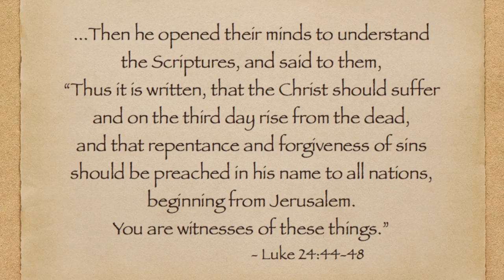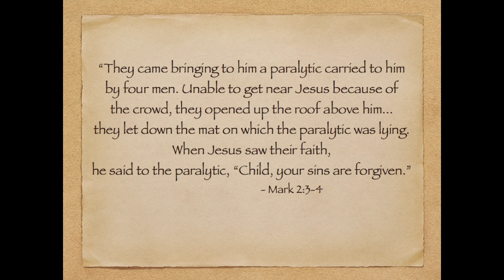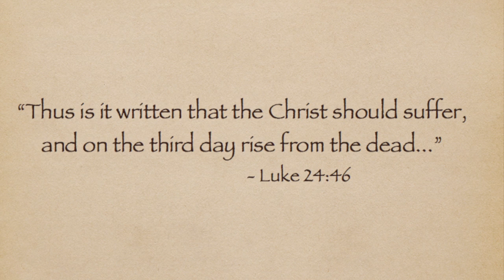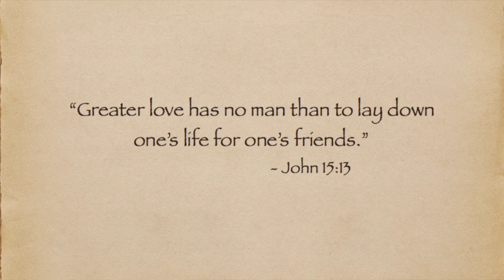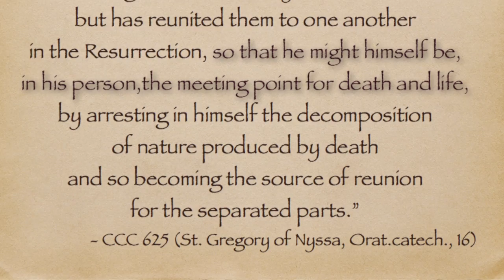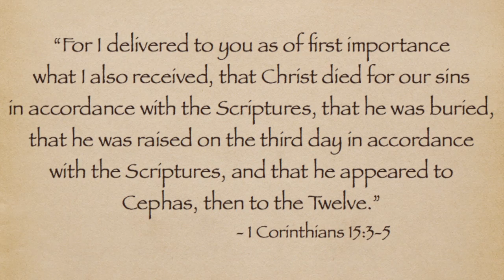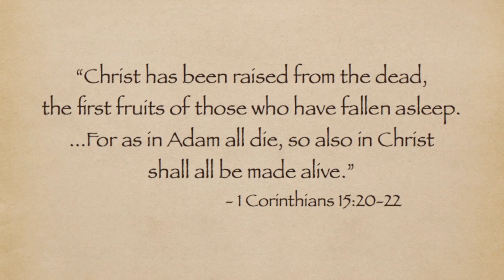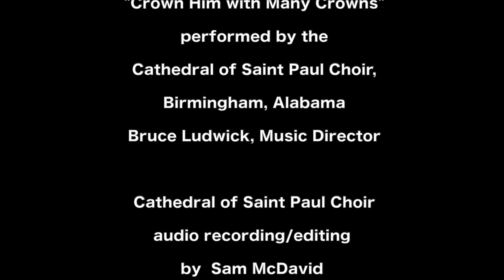Doctrine of Salvation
In this session in our video series, Fr. Kevin Bazzel V.G.,J.C.L. teaches on the doctrine of salvation as presented in the Catechism of the Catholic Church.